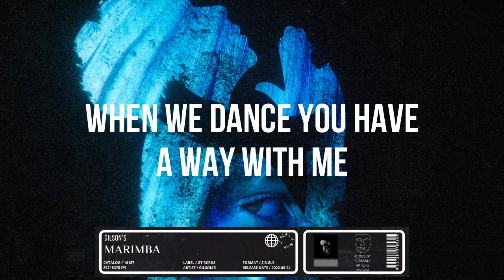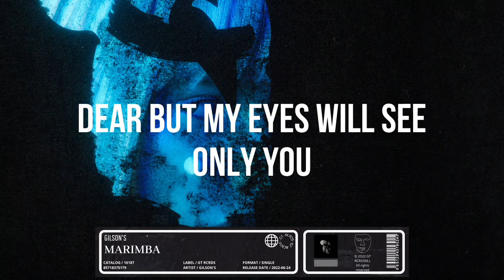Gilson'S - Marimba (Official Video)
Very excited to release my new track Marimba on my new Record Label GT RCRDS!